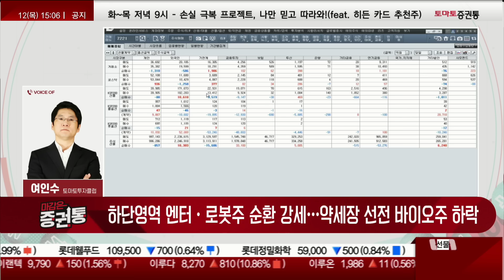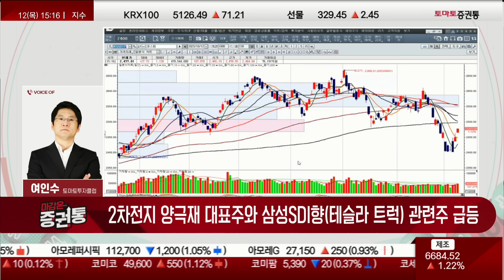2차전지 반전 + 반도체 강세 확장 + 엔터/로봇 순환매! [여인수의 선택과 집중]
FOMC의사록 금리 유지에 무게…과매도권 되돌림 확장 진행
2차전지 양극재 대표주와 삼성SDI향(테슬라 트럭) 관련주 급등
반도체 소부장 선택주·HBM 핵심주 중심 강세 확장
하단영역 엔터·로봇주 순환 강세…약세장 선전 바이오주 하락

CPI 지표 경계보단 수급 구도 중요…추가 상승 확장 가능성 확인
코스피 2,500P 전후 & 코스닥 850P 전후 1차반등 목표…현금 조율